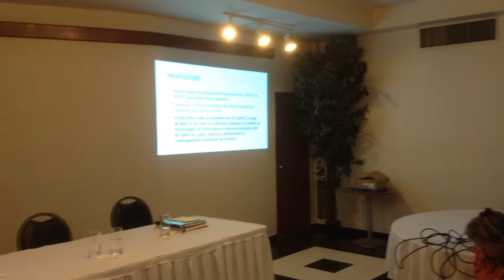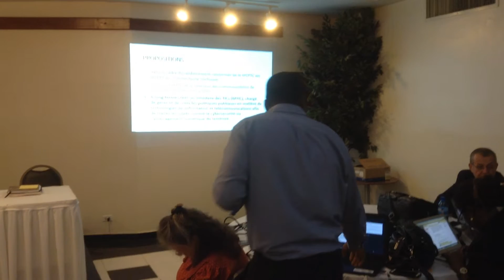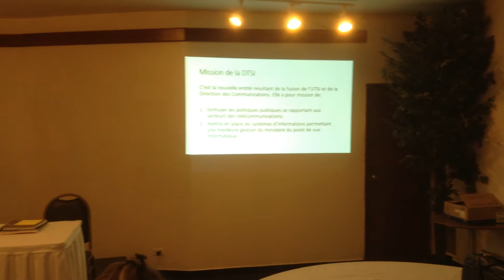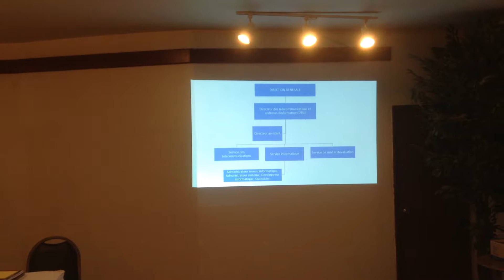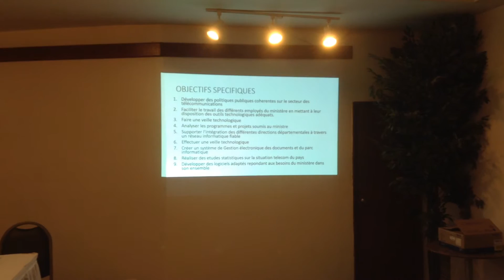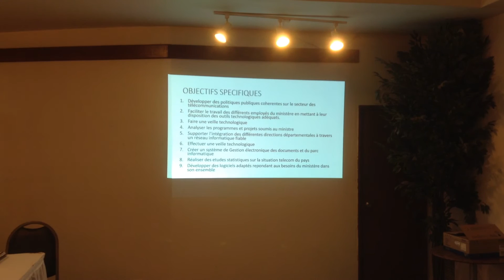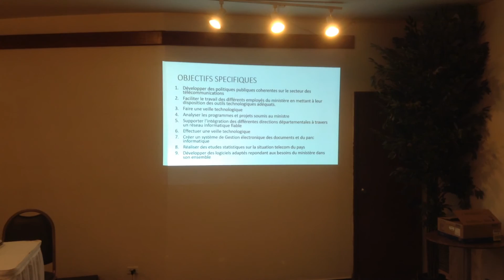IDEE INFORMATIQUE POUR HAITI - PARITE IV (LOI ORGANIQUE) |KOZETEK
A titre de responsable informatique de l'Office de Management des Ressources de la PRIMATURE d'Haiti, je presente la nécessié d;avoir une nouvelle loi organique pour le MTPTC et de créer un ministère des technologies de l'information et de la communication